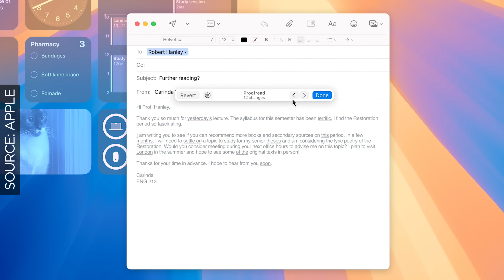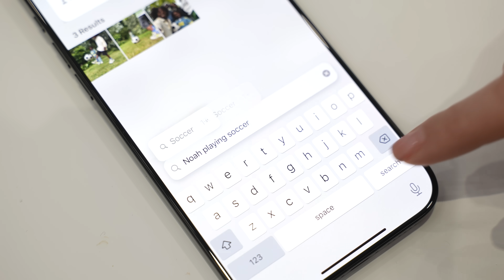Talking M4, Mac and AI with Apple's Greg ‘Joz’ Joswiak and John Ternus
SuperSaf interviews Apple's Greg “Joz” Joswiak, Senior Vice President Worldwide Marketing and John Ternus, Senior Vice President Hardware Engineering and discusses what devices they use, the rollout of Apple Intellegence, M4 Chip, MacBook Pro, MacBook Air and more...